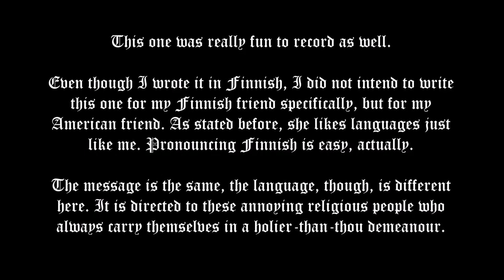Calligraphy and Lettering: A Cheerful Study of Finnish Language using Matt 6:1 and Azzyland's music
The name is Ghosthouse, the author, unfortunately I don't remember.

Edit: I checked. Its

Lighthouse. That's the name of the song